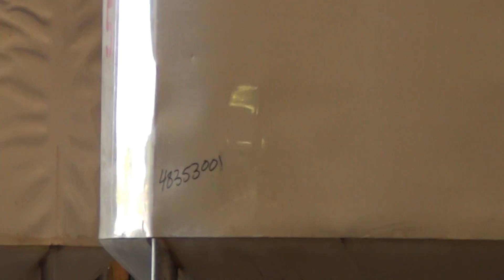Used- Tank, Approximately 1,700 Gallon - stock # 48353001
Used- Tank, Approximately 1,700 Gallon, 304 Stainless steel. Approximately 93" diameter x 60" straight side, Jacketed. Flat Top, Cone Bottom. Top Mounted 5hp, 3/60/230-460/1725 rpm motor with 117.37:1 gearbox ratio spiral agitator. Mounted on 6 legs.